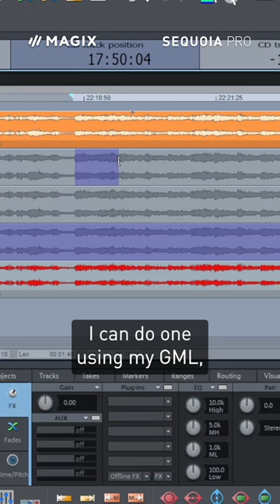Sequoia Pro 17: Noah Mintz on his favorite features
Noah Mintz, chief mastering engineer at Lacquer Channel Mastering based in Toronto, has been using Sequoia Pro from day one, and in this short, he gives a behind-the-scenes-look into his mastering process: Find out how he uses comping for mastering, hardware inserts as plugins and enjoys the lightening fast workflow in Sequoia Pro 17!